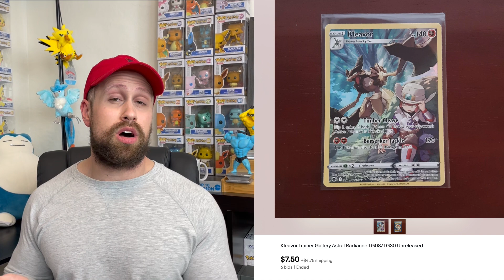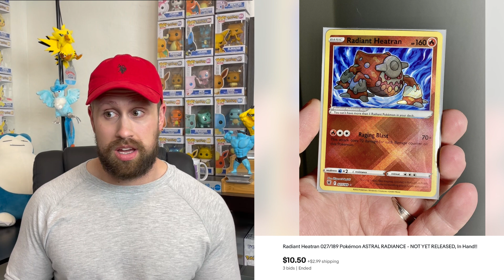Top 10 Expensive Astral Radiance Pokemon Cards! (Raw)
eBayPartner: As an eBay Partner, I may be compensated if you make a purchase.

eBay Store: ttpcollectibles